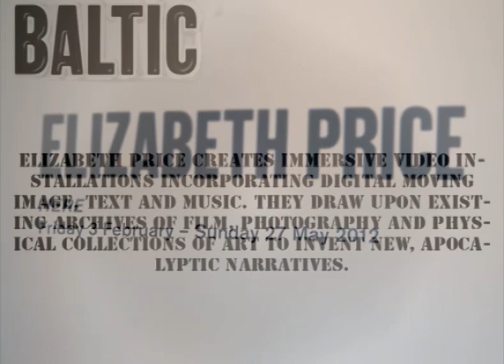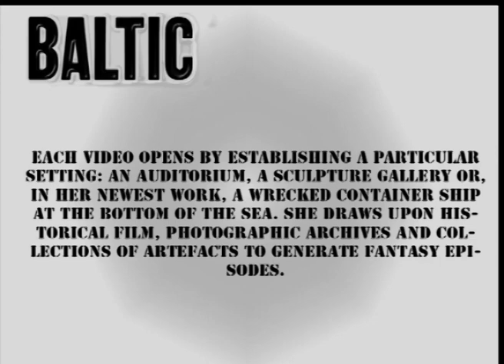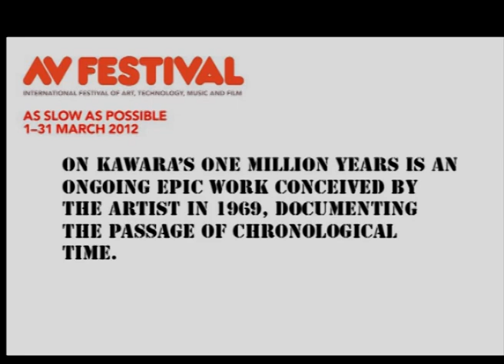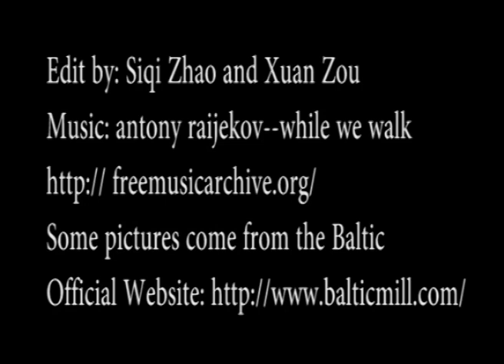Slowing down with modern art at the Baltic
A film by Siqi Zhao. Some pictures used with kind permission of the Baltic, Newcastle